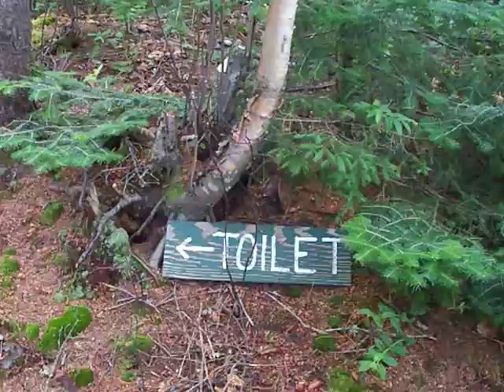Scatological humor at Wadleigh Pond 070412